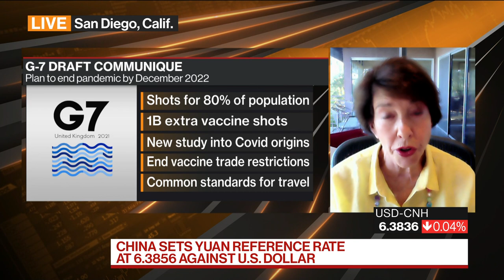Biden Wants a Show of Unity Against China: Shirk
Jun.10 -- Susan Shirk, research professor and chair at 21st Century China Center, discusses her assessment of the coordination of G-7 members to push back on China, the relationship between the U.S. and China and the investigation into the origins of covid-19. She speaks on “Bloomberg Markets: China Open.”